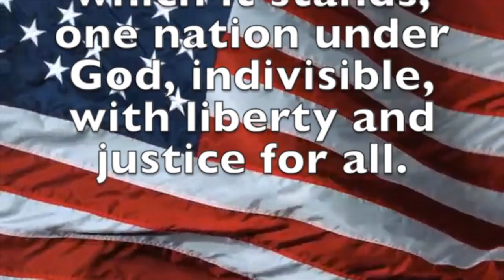September 18, 2017